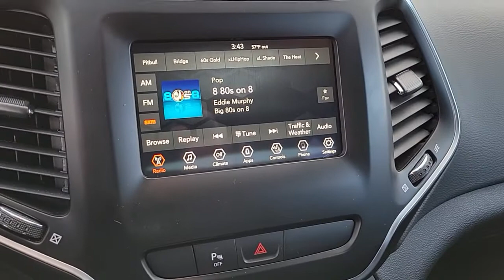2019 Jeep Cherokee North Las Vegas, Paradise, Henderson, Boulder City, Summerlin South, NV J6381A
Granite Crystal Met. Clear Coat Used 2019 Jeep Cherokee available in Las Vegas, Nevada at Jim Marsh Chrysler Jeep. Servicing the Paradise, Henderson, Boulder City, Summerlin South, NV area.
2019 Jeep Cherokee Latitude Plus 4x4 - Stock#: J6381A - VIN#: 1C4PJMLB9KD417905

8575 W. Centennial Pkwy

FUEL EFFICIENT 29 MPG Hwy/21 MPG City! PRICED TO MOVE $1400 below Kelley Blue Book! CARFAX 1-Owner ONLY 30600 Miles! Moonroof Heated Seats Back-Up Camera 4x4 Bluetooth iPod/MP3 Input Satellite Radio COMFORT/CONVENIENCE GROUP KEY FEATURES INCLUDE: POWER FRONT/FIXED REAR FULL SUNROOF COMFORT/CONVENIENCE GROUP Remote Start System 115V Auxiliary Power Outlet Universal Garage Door Opener Humidity Sensor Rear View Auto Dim Mirror Power Liftgate Security Alarm Air Conditioning ATC w/Dual Zone Control Premium Air Filter COLD WEATHER GROUP Engine Block Heater Remote Start System Windshield Wiper De-Icer Heated Front Seats Heated Steering Wheel All-Season Floor Mats TRANSMISSION: 9-SPEED 948TE AUTOMATIC (STD) ENGINE: 2.4L I4 ZERO EVAP M-AIR W/ESS (STD) 4x4 Back-Up Camera Satellite Radio iPod/MP3 Input Bluetooth VEHICLE REVIEWS: Edmunds.com explains The steering is nicely weighted feels direct and even transmits some of the road texture to the driver. Bigger bumps are nicely filtered out. Its well-balanced all around and theres a good sense of center when driving on the highway. . A GREAT VALUE: This Cherokee is priced $1400 below Kelley Blue Book. WHO WE ARE: Of course there are many reasons but perhaps the most important is the incredible service we offer. From taking our time to ensure our customers have the best car buying experience when choosing a new vehicle to making sure each of our clients obtain the car loan and lease that he/she is most comfortable with our commitment to you is unsurpassed. Pricing analysis performed on 1/13/2022. Fuel economy calculations based on original manufacturer data for trim engine configuration. Please confirm the accuracy of the included equipment by calling us prior to purchase.